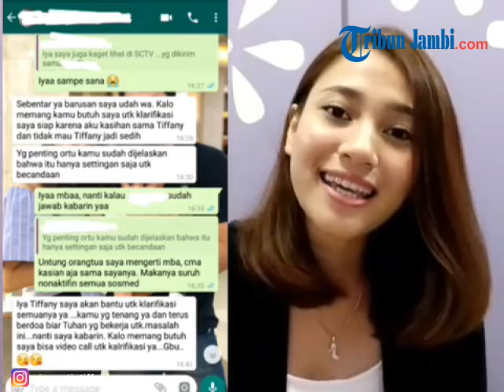Videonya Viral, Vincentia Tiffani Klarifikasi Soal Siap Jadi Istri Kedua Sandiaga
TRIBUNJAMBI.COM - Setelah video ucapannya siap menjadi istri kedua cawapres nomor urut 02 Sandiaga Uno viral, Vincentia Tiffani akhirnya angkat bicara dan memberikan klarifikasi.

Video klarifikasi dari Vincentia Tiffani soal video viral ucapannya siap jadi istri kedua Sandiaga Uno, diunggah di akun Instagram-nya, @vincentiatiffani, Selasa (26/3/2019).

Dalam video itu, Vincentia Tiffani mengaku terganggu dengan video viral yang memperlihatkan dirinya mengucapkan siap jadi istri kedua Sandiaga Uno.

Pasalnya, kata Vincentia Tiffani, tak hanya komentar positif yang dia terima, ada pula komentar negatif akibat dari video viral ucapannya siap jadi istri kedua Sandiaga Uno.

"(Video itu) mengganggu karier, kuliah, aktivitas, pekerjaan saya," ujar Vincentia Tiffani.

Lebih lanjut, Vincentia Tiffani pun bercerita mengapa dirinya bisa hadir di OK OCE Yogyakarta dan Rumah Siap Kerja yang dihadiri Sandiaga Uno di Sleman, Sabtu (23/3/2019).

"Saya diundang sebagai model, karena saya juga model. Saya diundang sebagai model bulu mata," ujar Vincentia Tiffani.

Akhirnya, Vincentia Tiffani dimintai tolong oleh panitia agar bisa menghidupkan suasana acara, terutama saat sesi seminar.

Dia pun mengikuti sesi seminar yang memang masih dihadiri oleh Sandiaga Uno itu.

"Saya dimintai tolong oleh panitia untuk bertanya, bagaimana kalau saya menjadi istri kedua Sandiaga Uno. Kesannya seperti beneran, padahal itu bercanda," ujar Vincentia Tiffani.

Lantaran Vincentia Tiffani bertanya seperti itu saat sesi seminar, akhirnya suasana jadi hidup.

Namun, lanjutnya, media malah menangkapnya serius, bukan bercandaan.

"Akhirnya beritanya menjadi heboh viral dan cukup mengganggu. Walaupun sebenarnya saya kagum kepada bapak Sandiaga Uno ya karena tampan, berkarisma, berwibara," ujar Vincentia Tiffani.

"Karena kuliah saya masih panjang, karier saya masih panjang, jadi tidak mungkin di usia yang seperti ini saya ingin menikah gitu. Saya ingin mengatakan itu kepada masyarakat Indonesia," tambahnya.